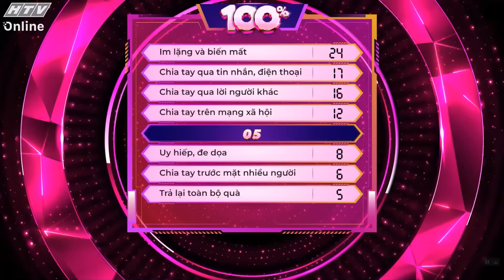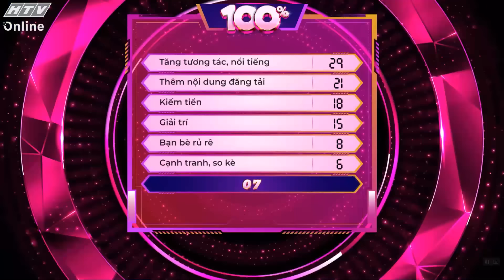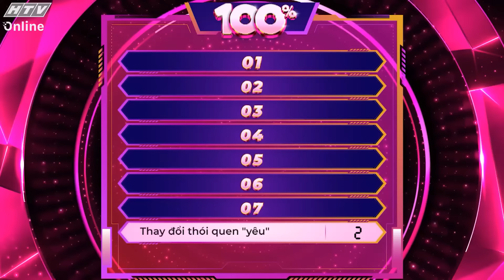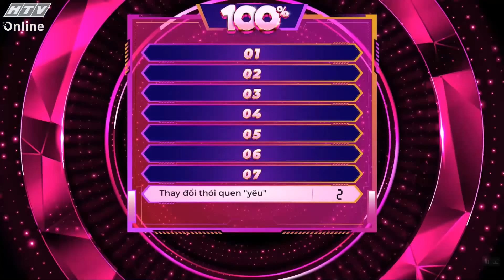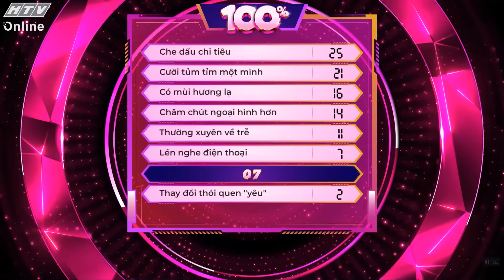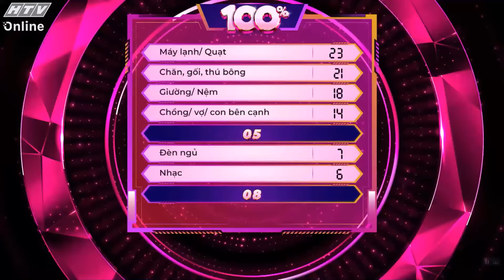100% mùa 2 | Chia tay trong im lặng là điều làm Mỹm Trần khó chịu nhất | Tập 17 (13/5/2024)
"100%" phát sóng lúc 19g thứ Hai hàng tuần trên HTV7.

"100%" là quizshow giải trí mới toanh về những câu hỏi hài hước, thiên về kiến thức xã hội tổng hợp vui nhộn. Chương trình do bộ đôi Lâm Vỹ Dạ - Mạc Văn Khoa dẫn dắt, với sự tham gia của 6 người chơi. Mỗi đội gồm 3 thành viên, sẽ trả lời các đáp án cho những câu hỏi đã được khảo sát bởi 100 người đa dạng về độ tuổi, ngành nghề, giới tính…